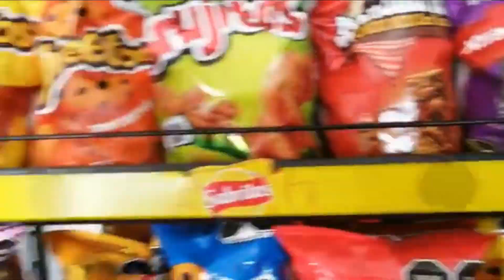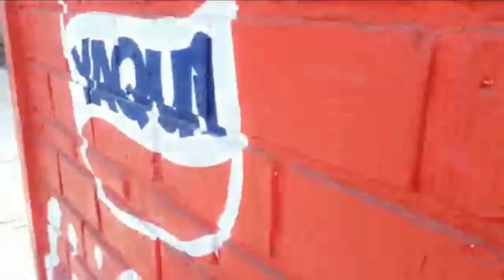TIENDERO GANDAYA#ñaaaa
TIENDERO GANDAYA